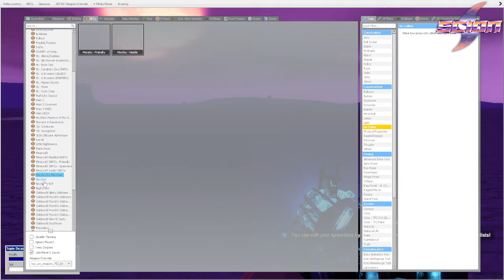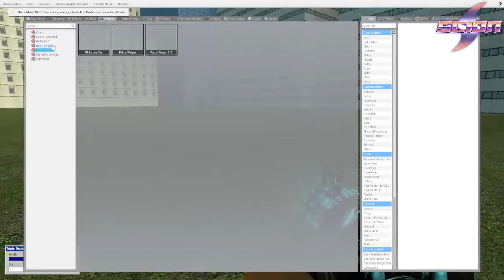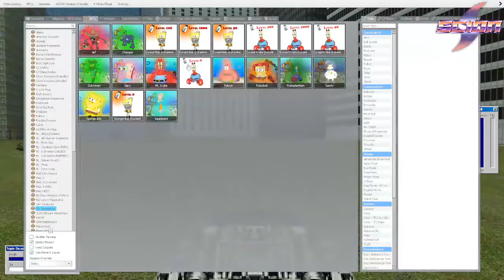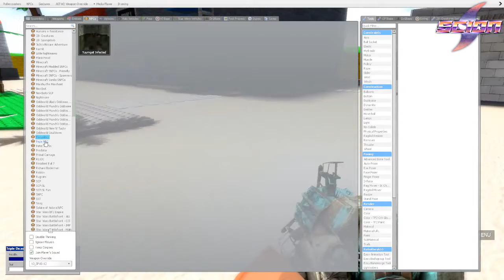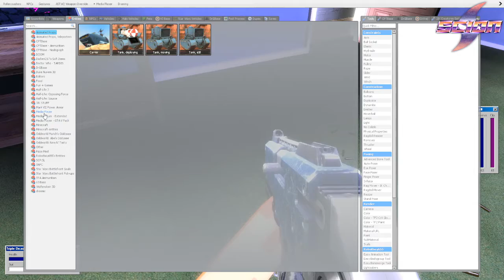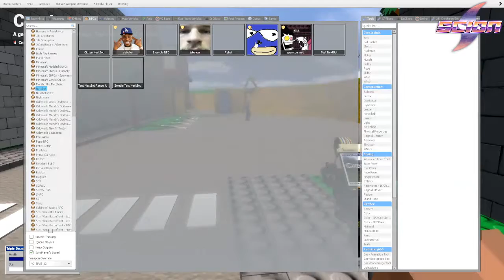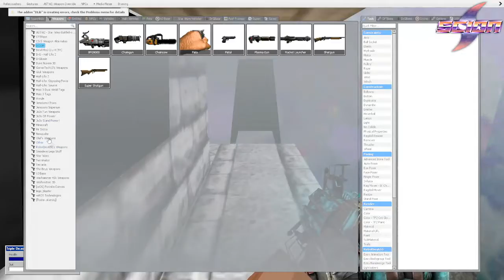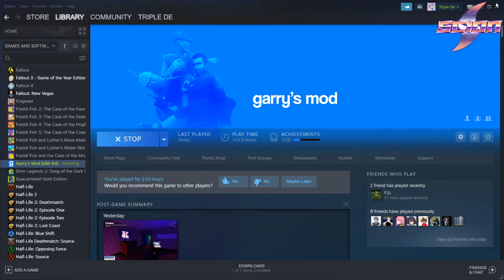[Triple De] Garry's Mod (Part 5)